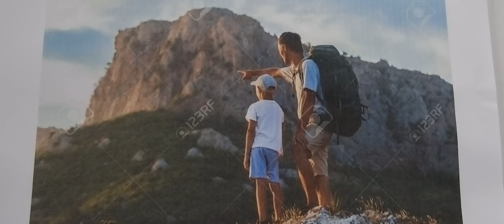REFLEXION DEL MES DE AGOSTO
Nadie es perfecto en la vida, pero siempre intentemos ser mejores cada día. 🙏